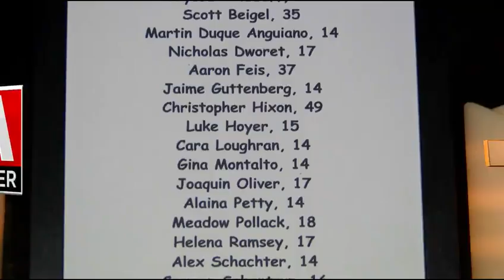Vigil held to honor shooting victims at Stoneman Douglas High School in Parkland, Florida